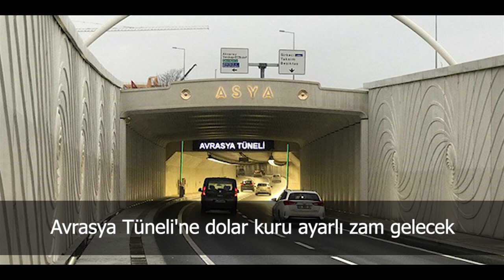Türkiye ve dünya gündeminde neler oldu? İşte Bir Bakışta Bugün | 7 Nisan 2019